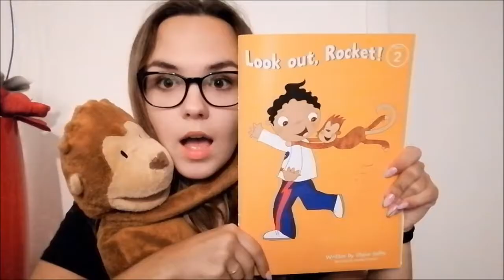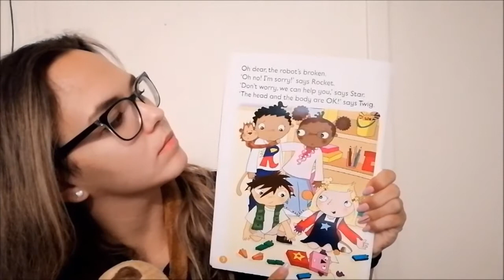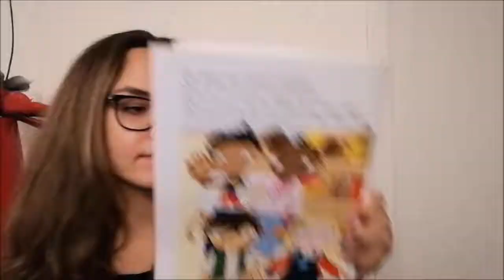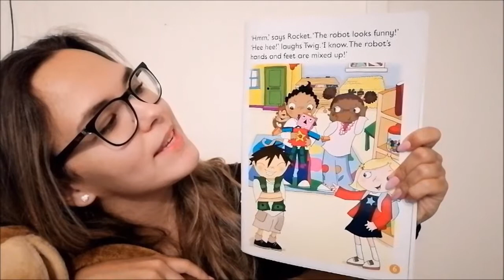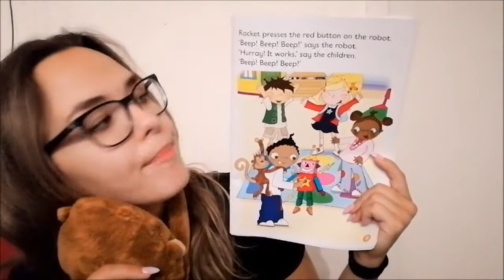Angie PTB U 2 look out rocket